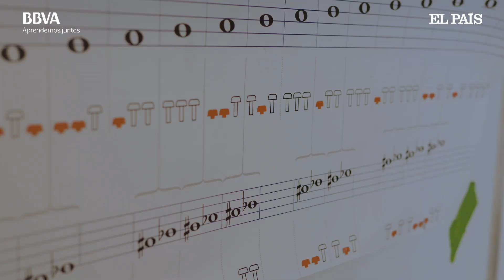V.O. Complete. When art and education meet. Matt Goldman, artist and educator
Matt Goldman is internationally known for being one of the three members, and co-founders, of the New York theater company 'Blue Man Group'. With lighting, percussion and their innovative performances, the 'Blue Men' frequently deal with cultural, satirical and social issues. The 'Blue School' integrates, American pedagogue, Benjamin S. Bloom’s three fundamental elements: creative thought, self and social intelligence, and 'academic mastery".